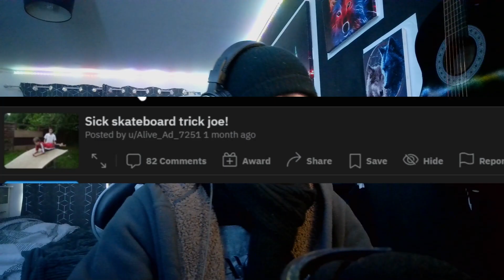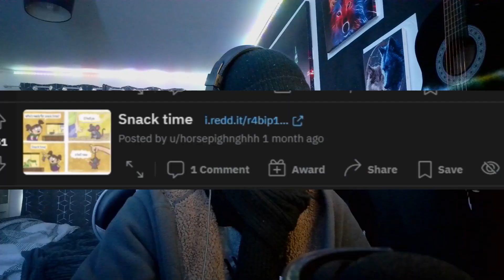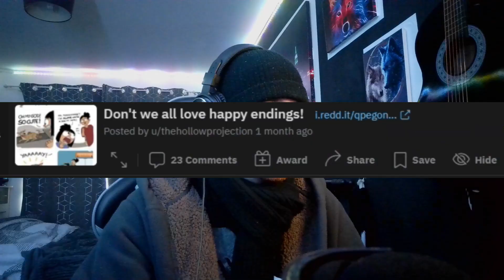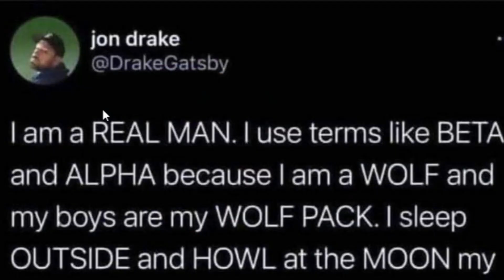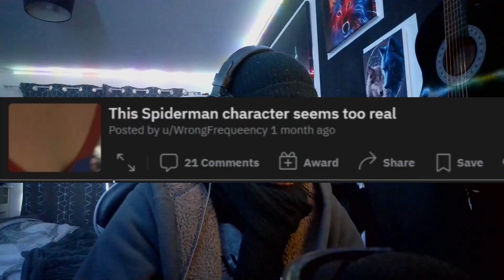WHEN LIFE THROWS A CHAIR AT YOU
Have you ever done something your proud of but then out of no where something or someone just ruins it for you, Like Life saw you all happy and just went "Nope that's not aloud" And it just throws a chair at you so something well that's the type of things I'm going show you todays.